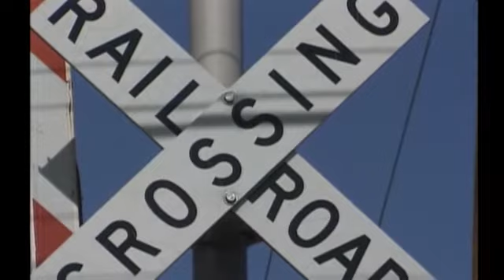sawmill pkwy bridge